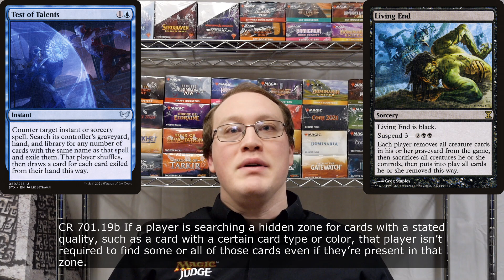DDR#553 - Test of Talents vs. Living End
(2*) Can you leave a Living End in their hand?